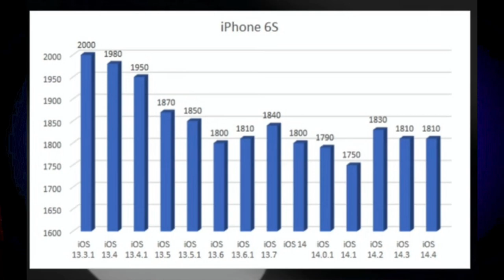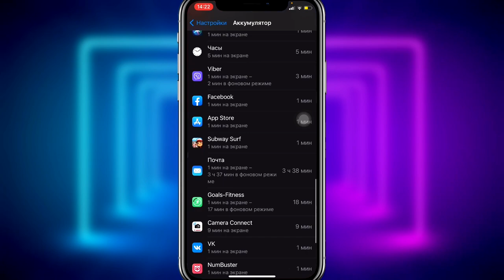Автономность iOS 14.4 работа батареи iOS 14.4 на iPhone XS: техноканал iApple Expert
Внимание!!!